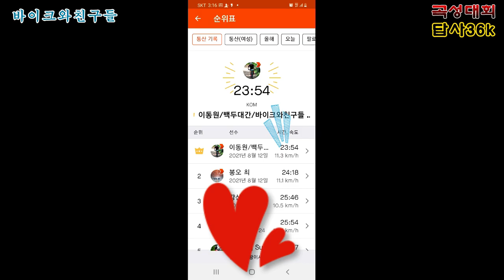한국산악자전거연맹 곡성대회 답사 ㅋㅋ